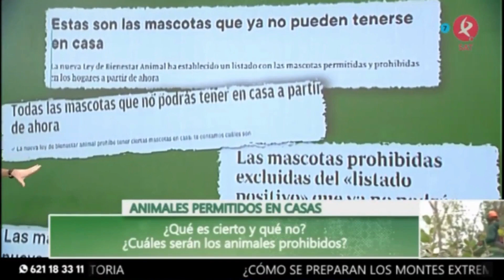¿Van a prohibir las mascotas? Televisión 09x01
¿Hay un listado de especies prohibidas para tener de mascotas? Explicamos todas las dudas y desmentimos los bulos bien acompañados.

Emitido en directo el 28 de noviembre 2022 en Canal Extremadura

MuchoBicho: @muchobichoeducacion
Rexcate: @centro.rexcate

¿Nos ayudas con la protectora?